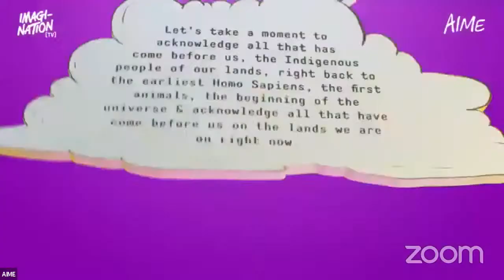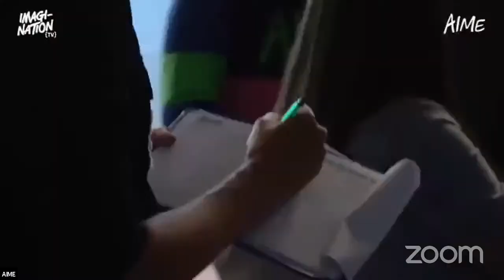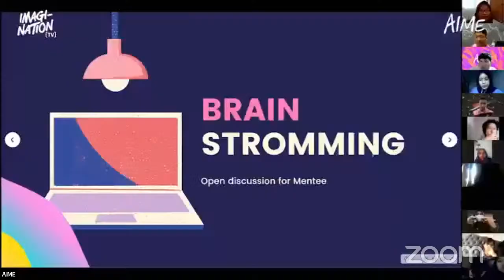Building Bridges with Kalani Ripley | IMAGI-NATION {TV}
IMAGI-NATION {TV} - S02 - E01

Today we are exploring Building Bridges.

How do we create connections across all kinds of human divides? We build bridges, strong bridges etched with the DNA of human connection.

Bridges for us to come together and redesign the way the world works.

Guests:
Kalani Ripley  | IMAGINATION {PRESIDENT} Bond University
Charley Kennedy | Dapto High School captain
Shane Wood | Dapto High School Deputy Principal
Saahil Khan | IMAGINATION {PRESIDENT} UOW
Janice Rodrigues | IMAGINATION {PRESIDENT} USYD
Trey  | AIME MENTEE
Max Mckimm | AIME MENTEE
Kyarlee Clulow | AIME MENTEE